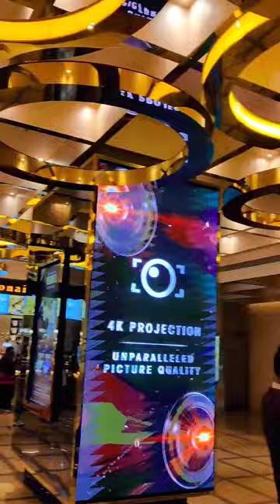PVR Cinemas Gaur City Mall Noida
We went to PVR Cinemas Gaur City Mall to watch Vikram Vedha.